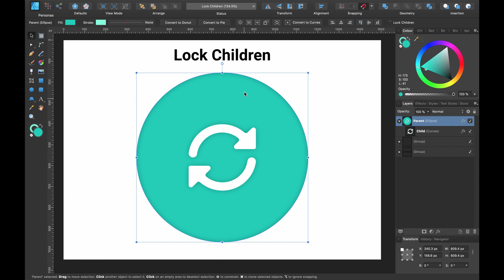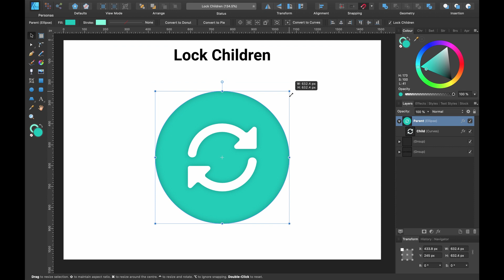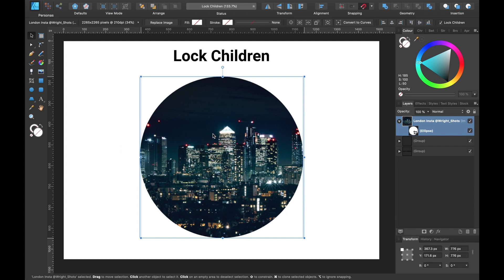Affinity Designer - Lock Children when Masking, Resizing, Clipping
In this Affinity Designer quick tip I will show you how to resize or reposition parent objects without resizing child layers using Lock Children. You will learn how it works when clipping and masking. It's super easy to do and will help speed up your workflow.

Cheers!